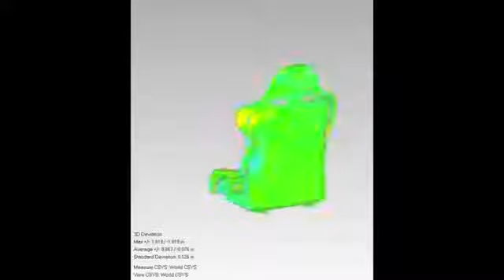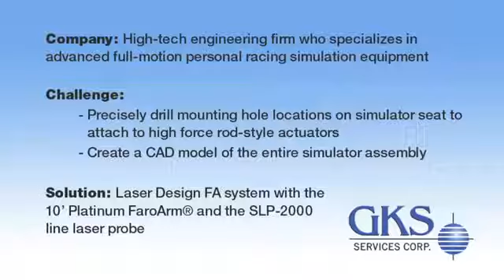Racing Seat Scan with Portable Surveyor FA Series